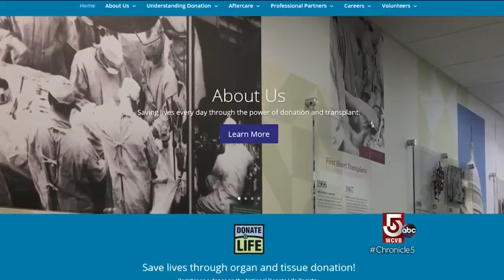Giving the gift of life